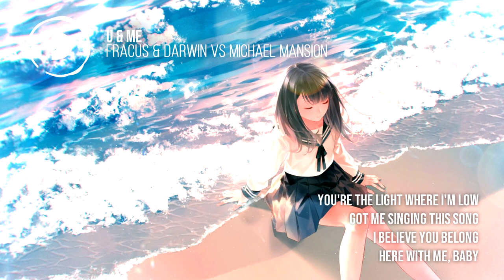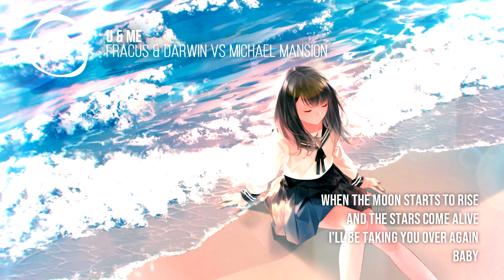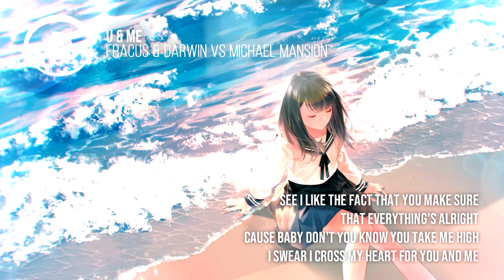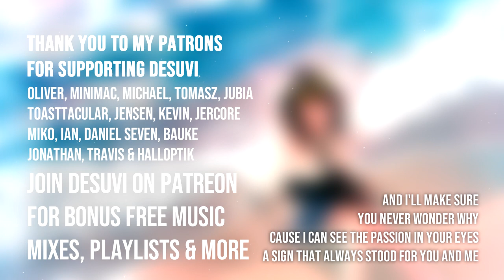U & Me - Fracus & Darwin vs Michael Mansion | LYRICS (UNRELEASED)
★ Desuvi is the hub of happy hardcore rave music 🔔 ★

The full extended version can be found at their digital store in the Fracus & Darwin Compendium